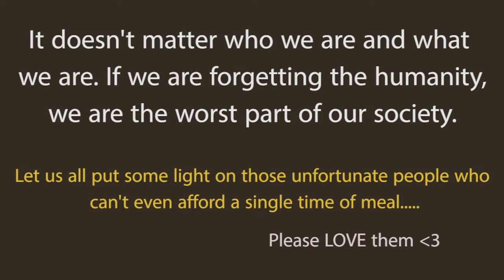WTT | The Change is Here | Official Trailer | by BIKRAM JEET SINGH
This is a real story of a person who suddenly introduced with humanity.